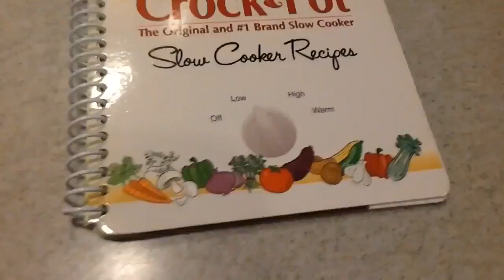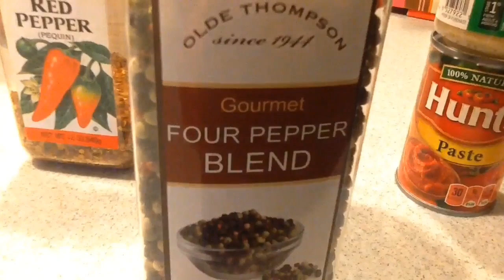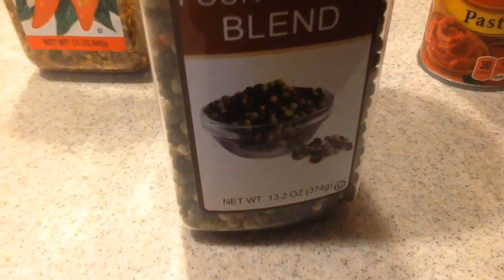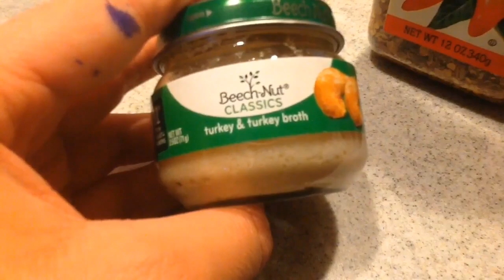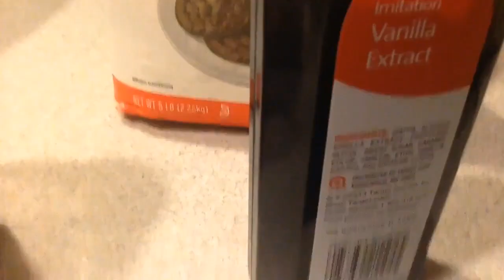A Fine Stew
this is not a redo, there never was an original fine stew video, don't listen to the conspiracy theories